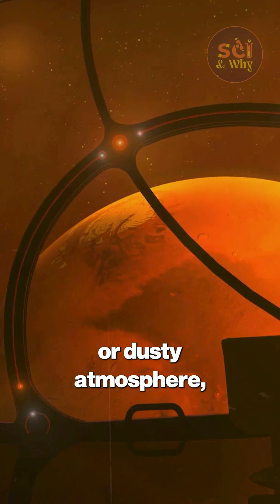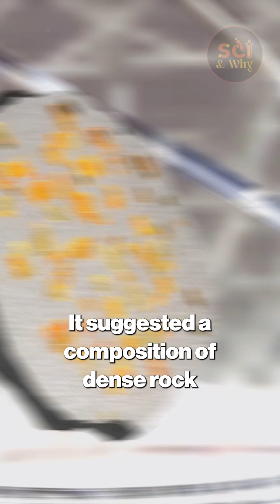NASA captures sharpest-ever image of 3I/ATLAS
Millions witnessed the moment NASA’s live feed froze without warning—right as interstellar object 3I/ATLAS approached the Sun. Moments later, reports of structured radio signals, data removal, and sudden NASA silence shocked the world.

Was it a glitch? Or the moment humanity saw something we weren’t supposed to?

In this video, we break down what really happened when NASA allegedly shut down the 3I/ATLAS broadcast, explore expert reactions, review global telescope data, and review the mysterious signal linked to this interstellar visitor.

From radio anomalies to data lockdown protocols, this is one of the most intense space mysteries in history.

🌌 Watch to uncover the truth behind 3I/ATLAS…